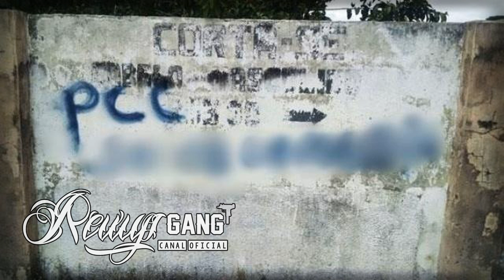EXPANSÃO DO PCC NO NORTE DO BRASIL